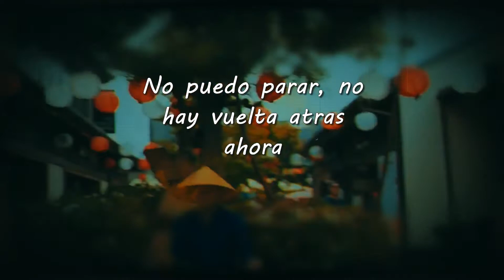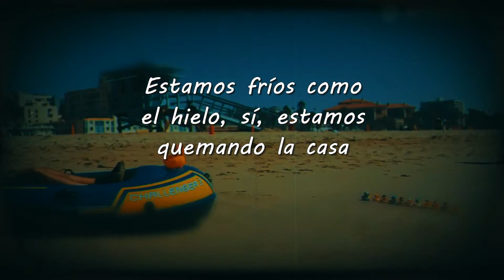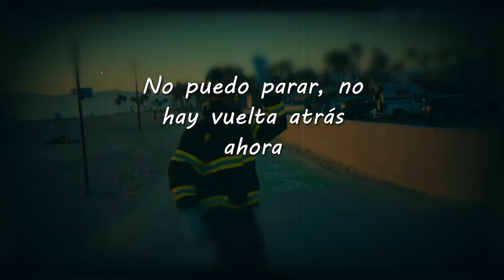Tungevaag - Knockout //sub español